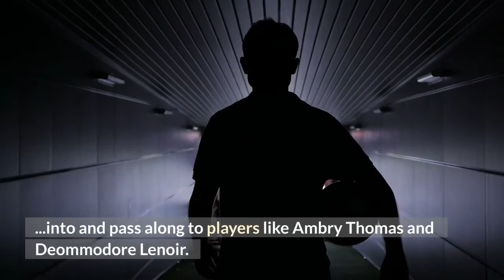49ers news Why the Josh Norman signing might not be a bad thing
With the start of the season just three days away, I’m trying not to overreact to the Josh Norman signing. Kyle Posey laid out all the potential reasons this could be bad, so I’m going to take the opposite road. Norman’s true value at this point might come more from the neck up than the neck down. As KP said, he’s struggled recently, especially when it comes to allowing touchdowns. That said, Norman is a veteran player in the league who has had his share of ups (an All-Pro season in 2015) and downs (the brawl with Odell Beckham Jr.). Perhaps it is that wisdom that the 49ers would like to tap into and pass along to players like Ambry Thomas and Deommodore Lenoir. As the clips of the brawl with OBJ clearly illustrate, he knows how to get under players’ skin. So maybe DeMeco Ryans are hoping a little of that mentality rubs off on some of the players in that cornerback room? Let’s face it; if Josh Norman has to play any meaningful snaps for the team this year, things have gone horribly wrong. If, for some reason, he does need to step on the field, hopefully, an improved pass rush will take some of the pressure off of Norman (and everyone else in the secondary). With the season less than a week away, I am choosing to whistle past the graveyard on this one. For more on this and other 49ers news, check out the debut episode of 49ers in Five everywhere you get your podcasts.